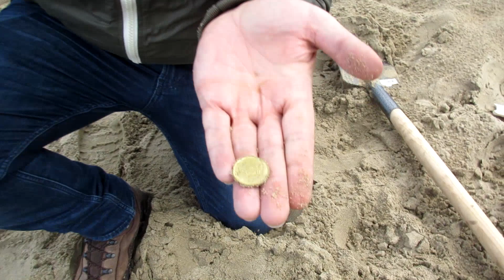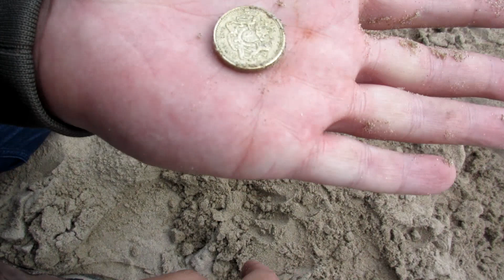Strand vol muntjes #2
Wij zijn weer even lekker het strand op gegaan om te zoeken naar toffe dingen op het strand. Weer veel muntjes gevonden, maar vinden wij ook een keer goud?!